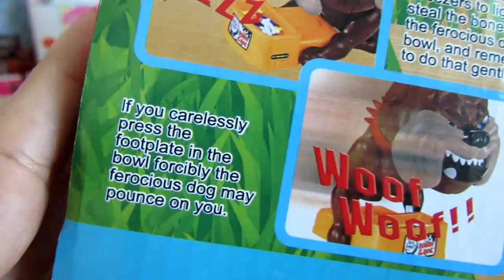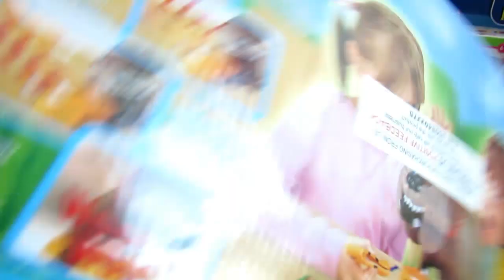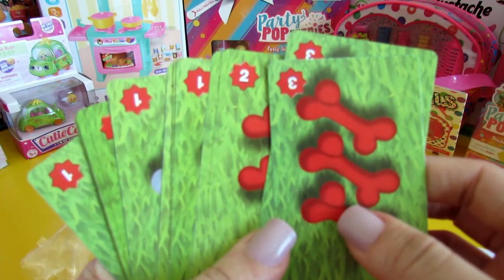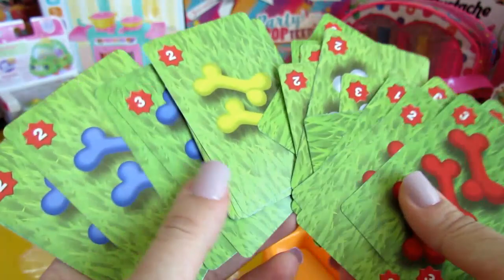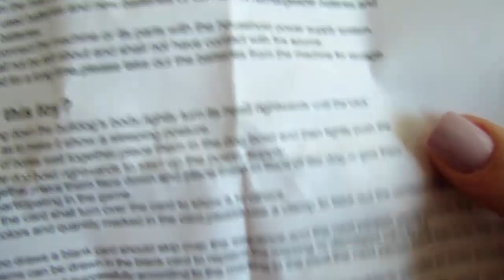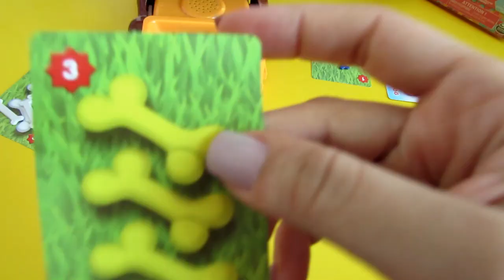لعبة الكلب الغاضب-ألعاب أطفال-ألعاب بنات-ألعاب أولاد-Flake out Bad Dog toy-v182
أهلا وسهلا بكم يا أصدقائي :)
كيف حالكم ؟ اليوم سأقوم أنا وصديقتي بفتح لعبة الكلب الغاضب :)
لعبة جدا رائعة ومسلية تجعلكم تضحكون وتتسلون كثيرا :)
أتمنى أن تعجبكم مثلما أعجبتنا :)

  Disney for all presents this unboxing review for flake out bad dog toy...
this toy set includes :-
Package include: 24 xDifferent colors of bones
1 x Cat toenail clipper
24 x Cards
1 xAssembly and operating instructions

This toy is super funny and amazing for collective entertainment game, the ferocious-looking shar-pei simulation design with real dog barking make you feel exciting and nervous during the game. If you have a theme party about adventure or tricky brains, it will be best choice for you. Very easy to use it, just need 3 AA 1.5V batteries correctly then could be turned on. Children and parents will enjoy this game well. If you are in bad mood, just call some friends and play this game, you will be happy again, so it is really worthy to keep one!